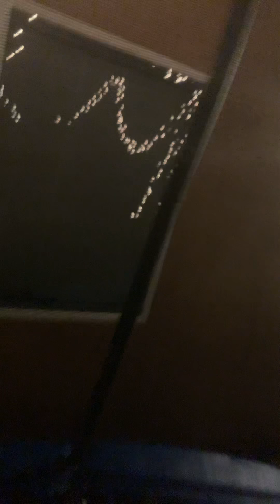Oops-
Check out the other vid